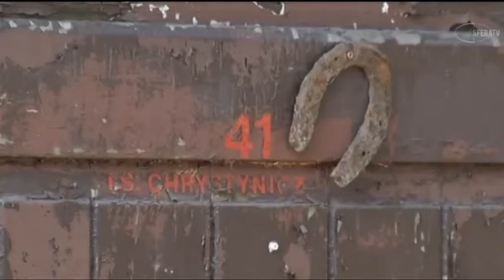Wydarzenia 9 października 2014